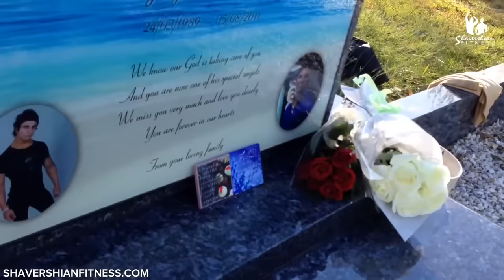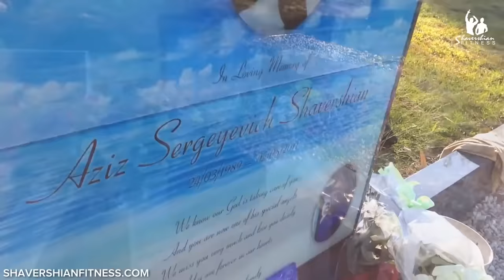What Zyzz Would Have Listened To | HARDSTYLE MIX 2016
1 00:00 Cosmic Gate Exporation of Space (Isaac Mix)
2 2:11 Duch Master - Recalled to life
3 3:30 Alpha2 - Rebirth
4 5:00 Bass Modulator - Leave the World
5 6:50 Coldplay - Every Teardrop Is A Waterfall (Wildstylez Bootleg)
6 9:10 Activator - On the Beach
7 11:20 Noisecontrollers - Escape
8 12:49 Ran-D - Living for the moment

I don't earn ANY cash by posting this.

zyzz 2016 zyzz genesis zyzz hardstyle 2016 november hardstyle best hardstyle hardstyle mix 2017 hardstyle 2017 euphoric hardstyle aesthetic fitness gym music music for gym Hardstyle Zyzz chestbrah jeff seid hardstyle music 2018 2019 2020 zyzz 2021